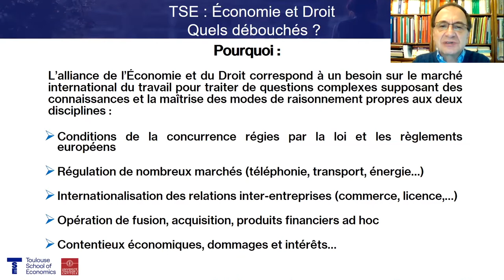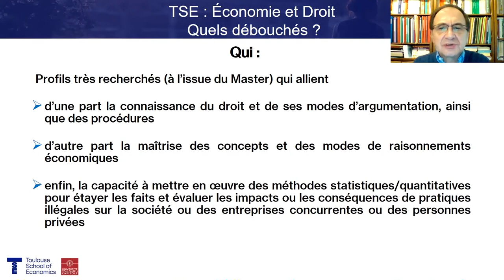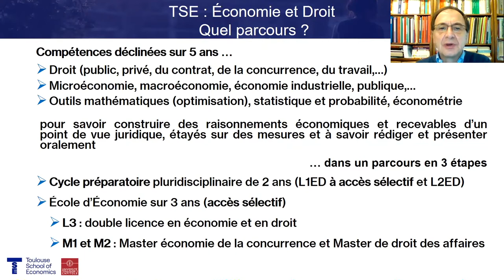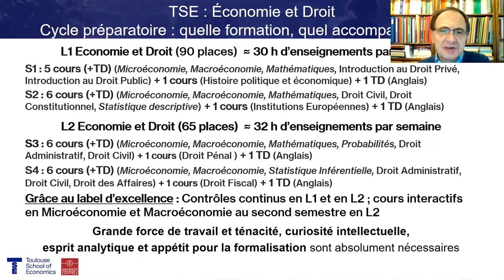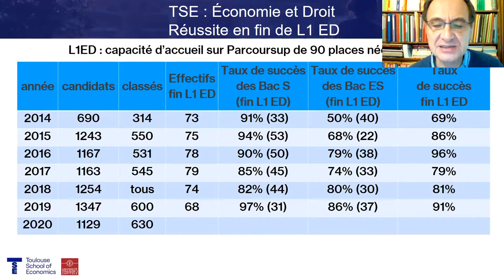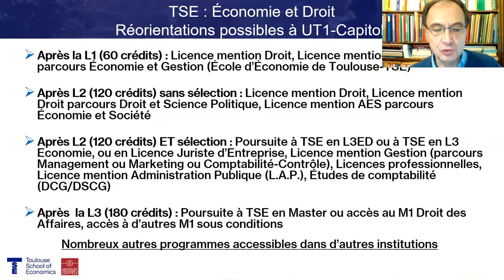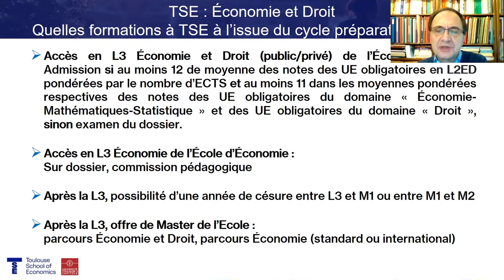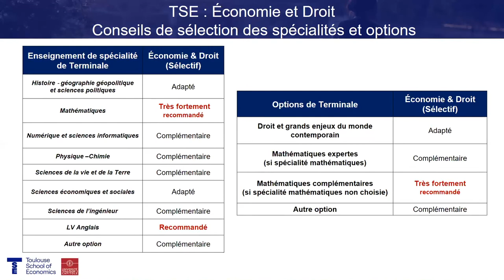Licence Economie et Droit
Présentation de la licence Economie et Droit par son Directeur.